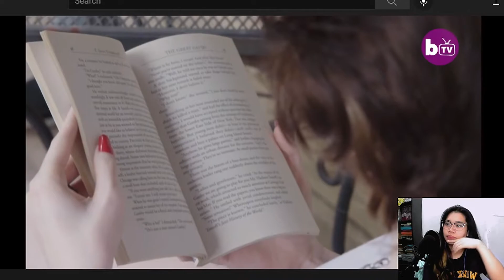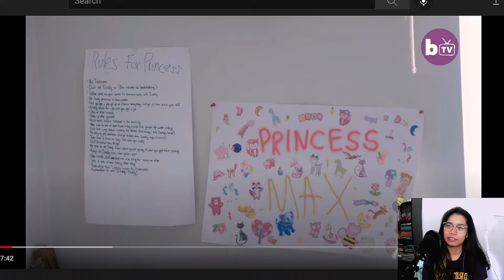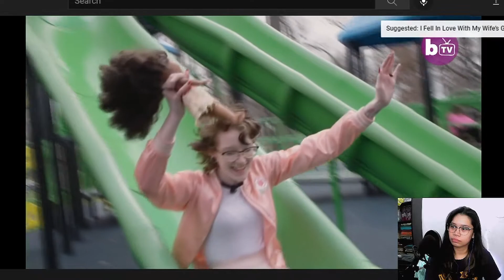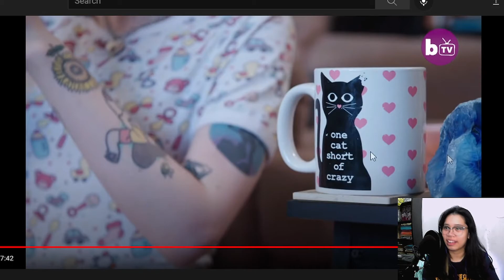LADY ACTS LIKE A TODDLER AND HER BF LIKES IT o.O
I'm happy as long as they're happy, but Its very new to me so it'll take some time to get used to this ;-;

♥ Thanks for checking out my videos! Love you and I appreciate you alot ♥ See you on my next vid!

About Me ❤~

Hello everybody! It's ya girl next door AC ♥
I am a variety "gamer"/ "content creator"  who likes to scream alot! I play various types of games. I do this because I don't want people to ever feel lonely ❤
Feel free to come around and stay! We have company and love for everybody here!